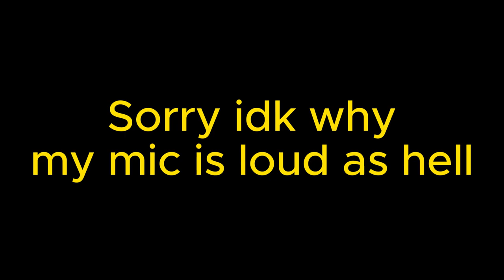Backrooms game free